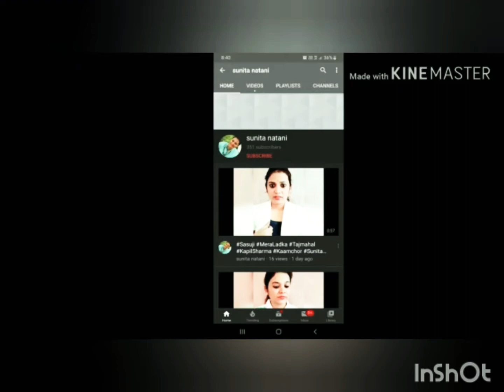comedian comedy funny standupcomedy actor jokes memes comedians standup lol laugh humor